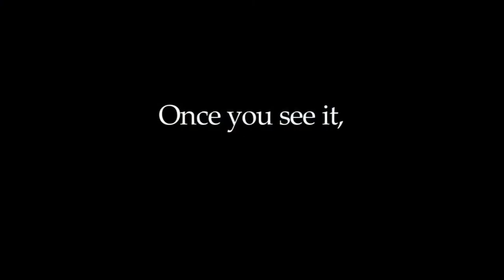Cluck Tower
The clock tower looks like an angry chicken.
Do you see it now?

Ticking sound:
Percy Duke

Ticking sound:
Timbre

Birds
reinsamba